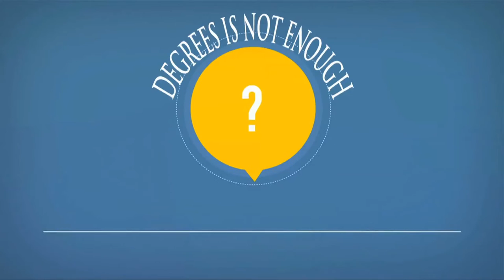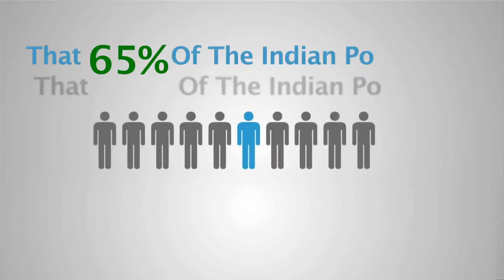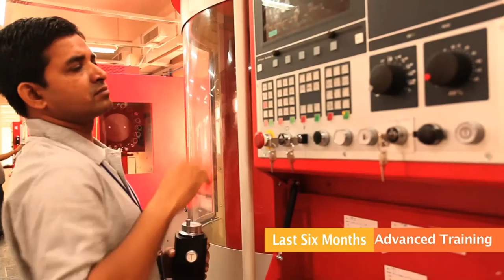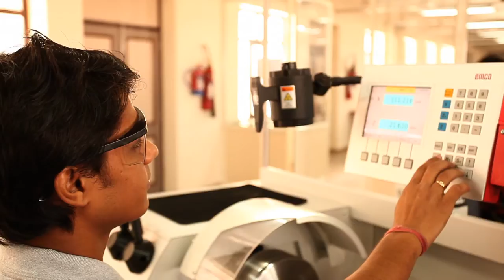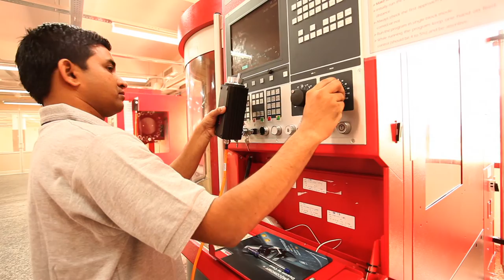BSDC Mini Program Stream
BSDC-Jaipur is a professional & Education training centre to support, advance and propel High-Quality Skill Development Education to Indian youth and provide linkage to employment.